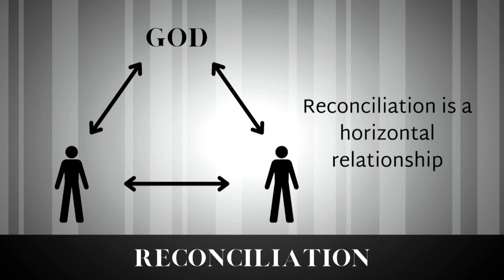Reconciliation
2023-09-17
Pastor Frank Krulicki of NewLife Community Church in Lloydminster, Saskatchewan, delivers the next sermon in his series on Forgiveness and Reconciliation.